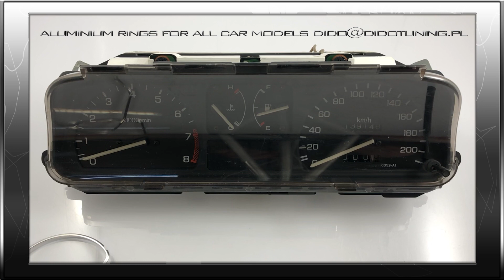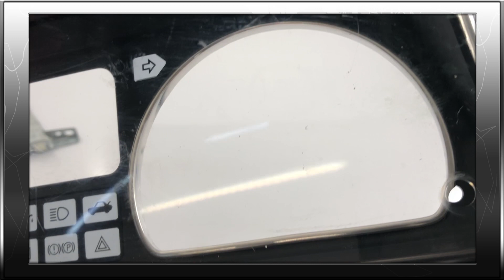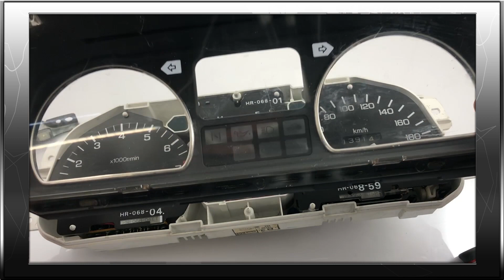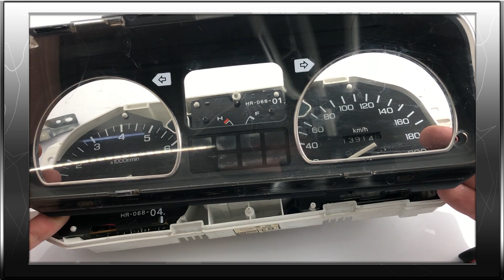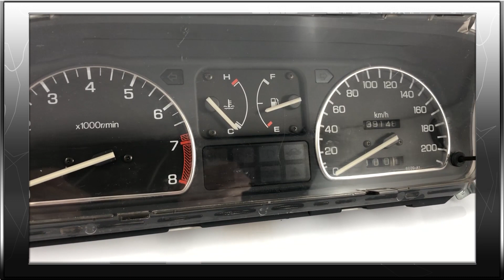HONDA CIVIC CRX FITTING ALUMINIUM RINGS